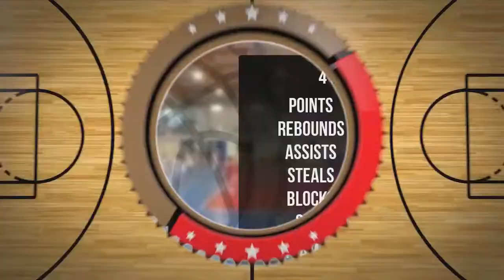Bogusz Paliński Player Mixtape DC76 Brodnica 2022